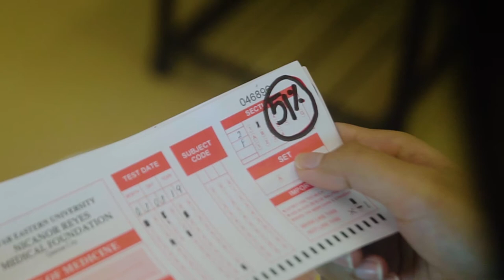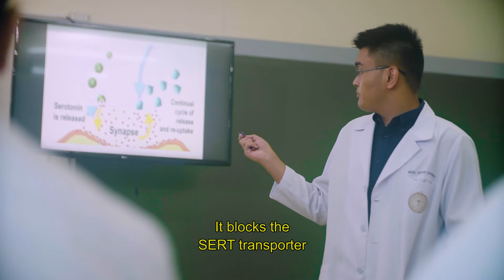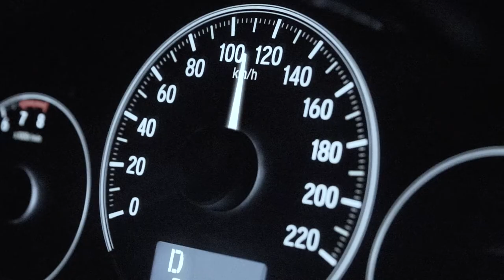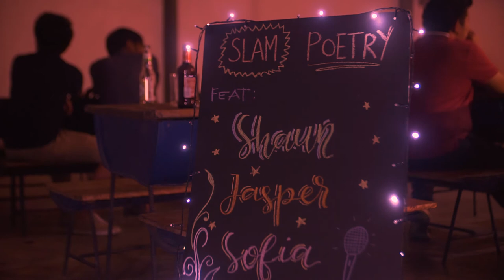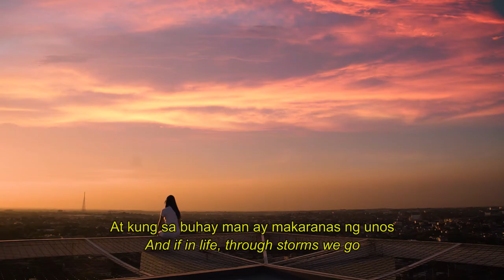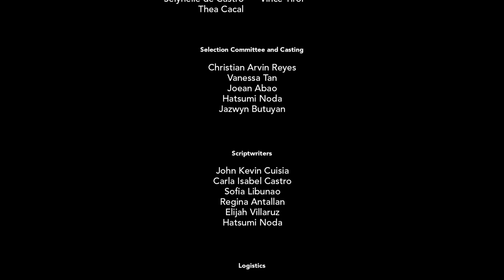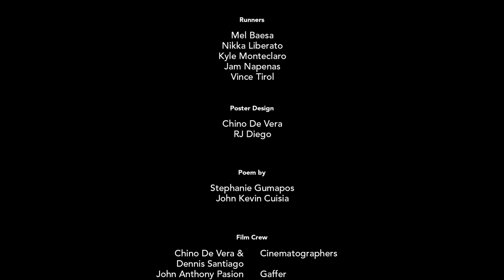Hakbang - Pharmacology B FEU-NRMF Short Film Entry Batch 2021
Directed by: John Kevin Cuisia
Co-Directed by: Carla Isabel Castro
Lead Production Designer: Christian Arvin Reyes

Starring
Shaun: Elijah Villaruz
Olivia: Kyle Hornilla
Dan: Jayvee Sumera

Cinematographers: Chino De Vera and Dennis Santiago
Gaffer: John Anthony Pasion
Clapper: Renz Lyndon Paguio
Sound Recordist: Robe Dagcuta
Editor: Marti Salva

Story and screenplay by : Alroy Valle and Hatsumi Noda

A 2F production